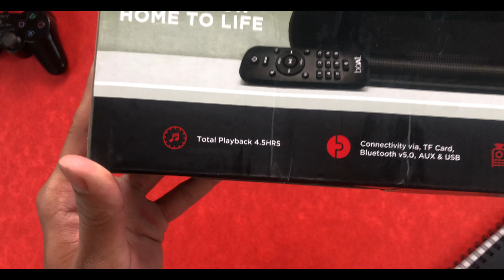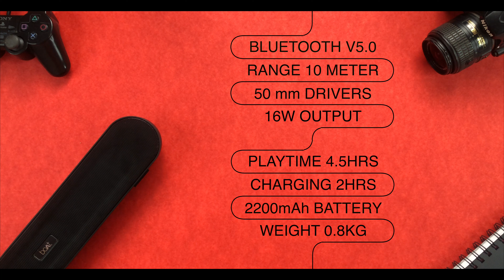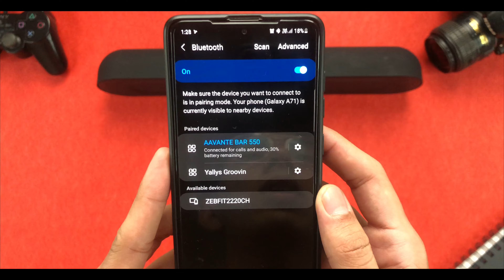BOAT AAVANTE BAR 550 (UNBOXING & PAIRING)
BOAT AAVANTE BAR 550

Is Bluetooth speaker mei aap ko 50mm ke 2 drivers milte hai jo 16W ka output dete hai.

My equipment:-
BIG TRIPOD